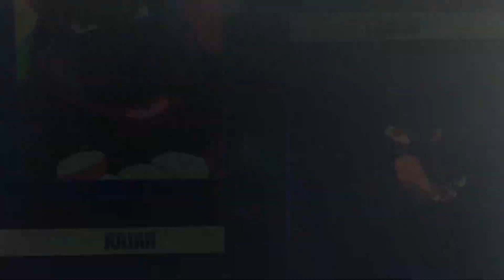Mugen Request lardo rat vs Julian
Well a request is done by KILLZONE Battle Shak.